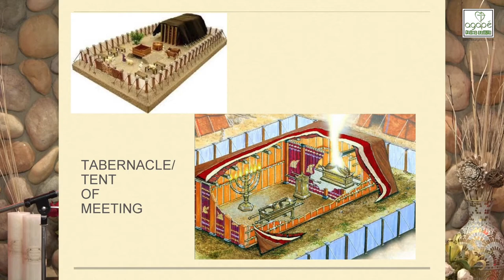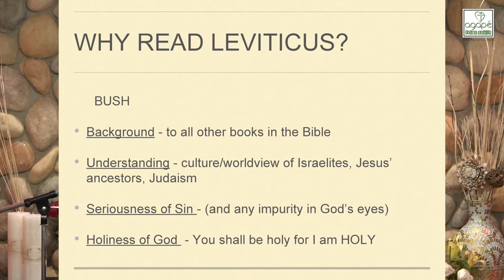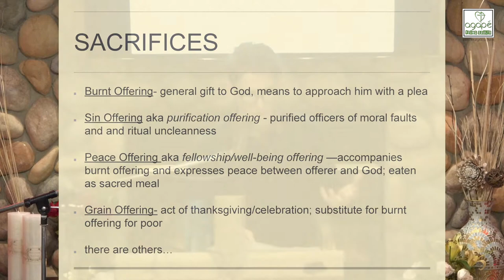A Fragrant Sacrifice - Brother Tim Banna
Friday Service - Leviticus Chapter 9

  Podcasts: Look for us on Apple, Spotify & others

Maranatha Bible Church (MB Church)
(Northwest Chicago Area)